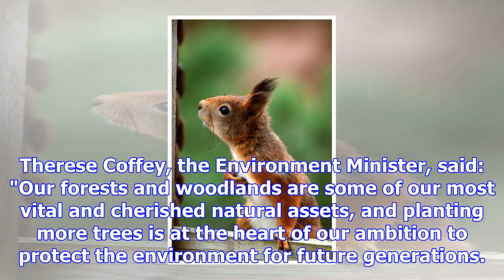Threatened red squirrels get boost from biggest new forest in 30 years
A new forest is to be planted in Northumberland which conservationists hope will provide a welcome b...